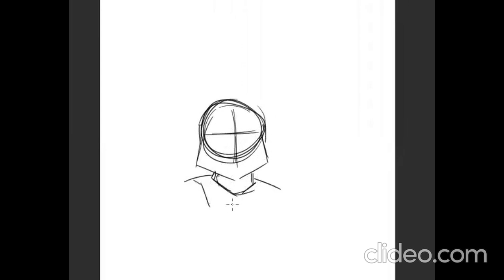HOW TO DRAW BOBA FETT - COME DISEGNARE BOBA FETT (Star Wars)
How to draw Boba Fett - Come disegnare Boba Fett;
Fofart's new opening scene - Nuova sigla del canale.
Fofart.